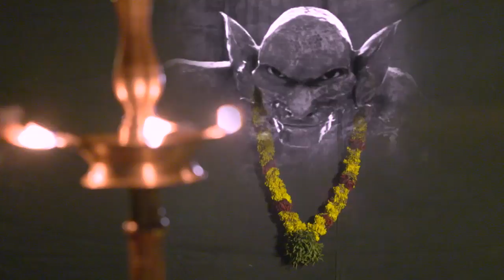CHEMPATTU 74 TD 17 10 2017